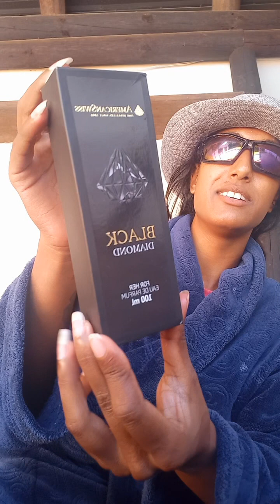Fragrance review: American Swiss Black Diamond